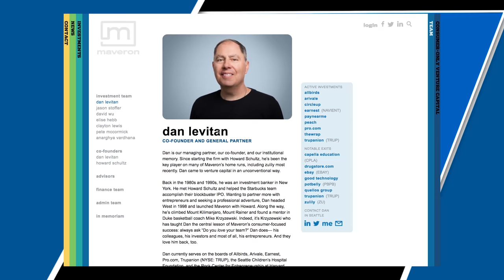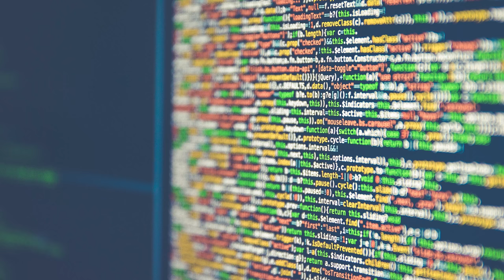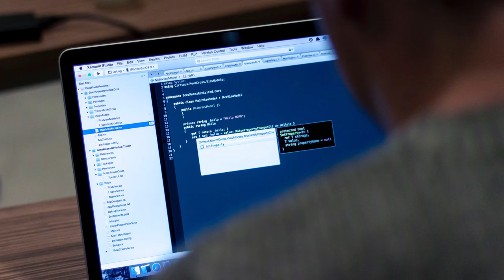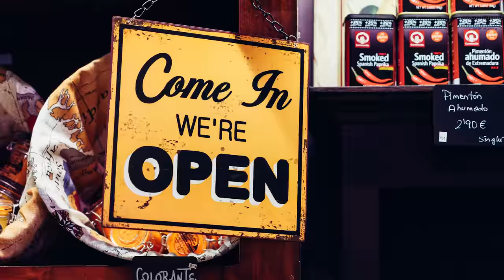Lessons from a Great Venture Capitalist: Dan Levitan and Marshall Goldsmith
Failure Is a Great Teacher!

Dan Levitan, managing partner of Maveron, a leading venture capital firm he founded with Howard Schultz president and CEO of Starbucks, discusses with me his thoughts on entrepreneurial leadership, start up organizations, and how we can bring an entrepreneurial spirit to everything we do.

What are some of the more common reasons leaders, especially leaders of startups, fail? And, how can we learn from failure and become even more successful because of the experience?

My friend, Dan Levitan, managing partner of Maveron, a leading venture capital firm he founded with Howard Schultz president and CEO of Starbucks, says this,

Leaders may be headed for failure when:

1) They don’t own the outcome. They are victims of circumstance and thus lose faith in their abilities.

2) They are inflexible. Leaders and organizations need to be nimble and flexible to changes in the industry marketplace.

3) They lose touch with the customer. Product fit and staying relevant to the customer is critical to success!

When negative factors impact our success, we may begin to get angry because, “It wasn’t my fault,” It isn’t fair,” “They didn’t tell me.” This type of thinking is only going to lead to more failure!
Rather than wallowing in what could have been and what should have been, here are four suggestions that you can try that will help you learn from failure and use it as the great teacher that it is.

1) Realize that we all make mistakes. Everyone makes bad
decisions sometimes. We are all just human! You don’t have to love everyone, just accept them for being who they are. Carrying around anger directed toward your co-workers, direct reports, or bosses does not help you, your company or the people who work with you.

2) Forgive yourself. You are an adult. You chose to work with this company. In a way, you made a bet. Sometimes our choices don’t work out as we had planned; sometimes we need to change something to achieve success. This does not make you a bad person — just a human being. At a deeper level, the person you are in fact angry with may be yourself. Don’t be personally ashamed because of a failure. Own your performance. You have done your best!

3) Assess the situation. One of greatest challenges for leaders is to let go. Objectively consider your situation. Given the organization as it exists today, do you want to stay? If so, make the best of where you are. Do you want to leave? If so, begin searching for another job.

4) Remember your deeper mission in life. Behave in a way that optimizes benefit for yourself and the people that you love. Don’t cut off your nose to spite your face by letting your anger over failing override your logic. I have seen many otherwise smart people make stupid decisions when they were angry. Don’t let this happen to you!